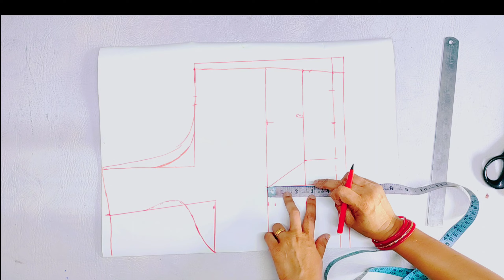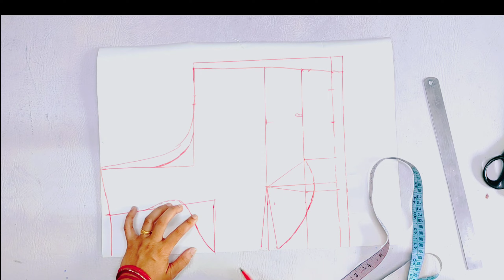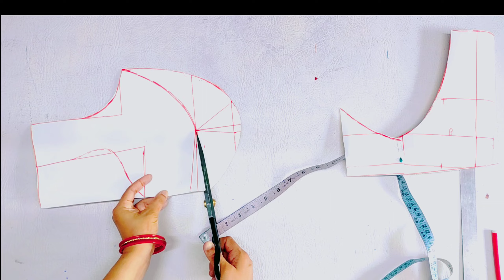Cotton fabric par banaye Sabyasachi Blouse | Sabyasachi blouse cutting and stitching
☟ More to watch Sabyasachi blouse ☟

▶Designer sabyasachi one tucks blouse cutting and stitching l Model blouse design l Back neck design